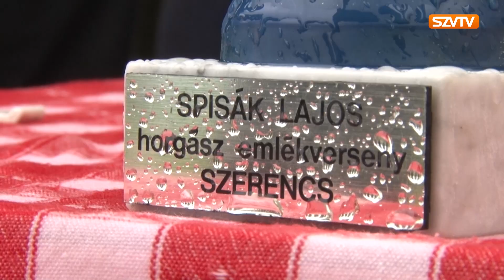Spisák Lajos Horgász Verseny Szerencsen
A Szerencsi Horgász Egyesület minden évben horgászversennyel emlékezik meg egykori titkáráról, Spisák Lajosról. Idén április 28-án rendezték a megmérettetést a Szerencs-patakon, melyre 36 pecás jelentkezett.